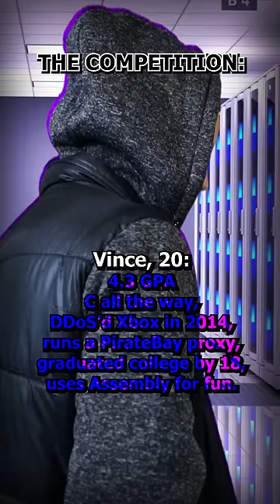The Software Competition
Assembly for fun?!

Created by Jaden Williams

➤ Programs - Adobe Premiere Pro CC